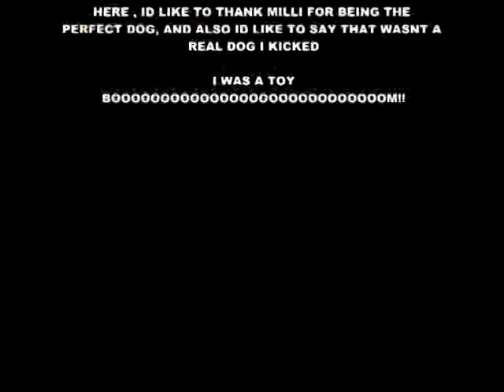Who let the furby out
furby letting milli out , who let the dogs out